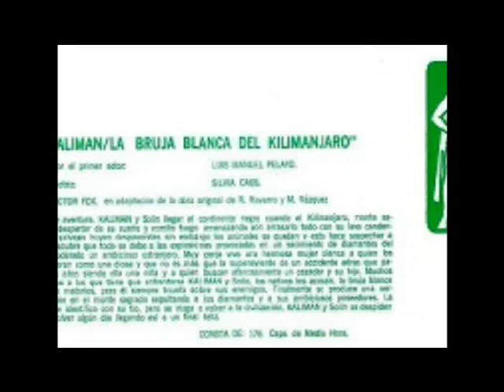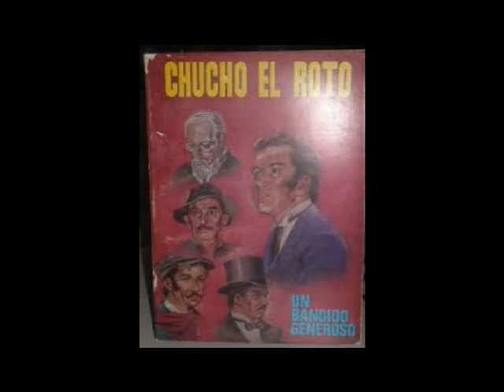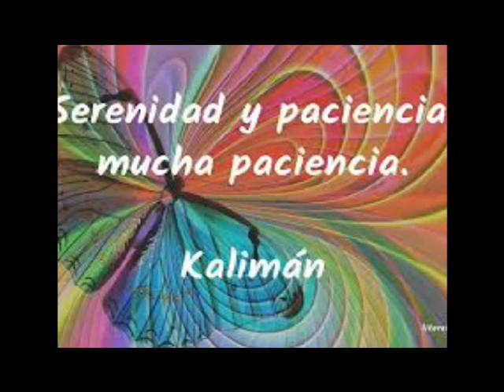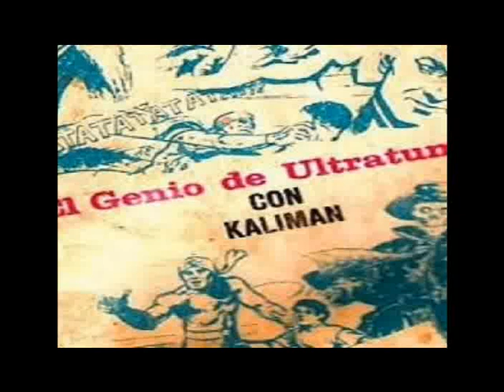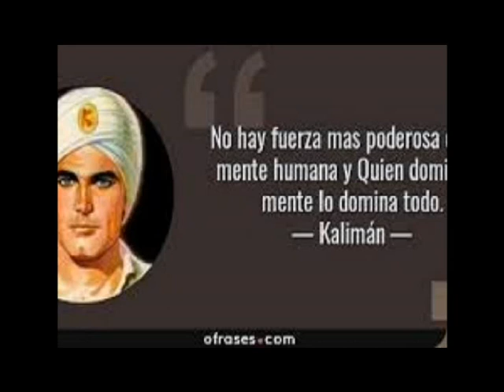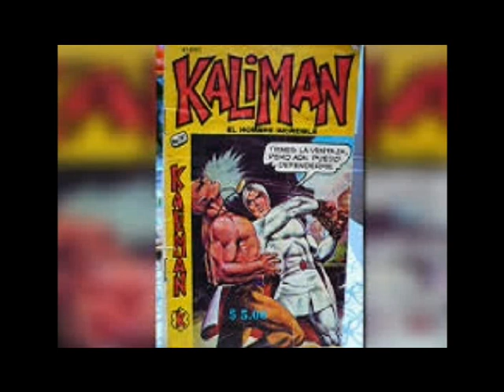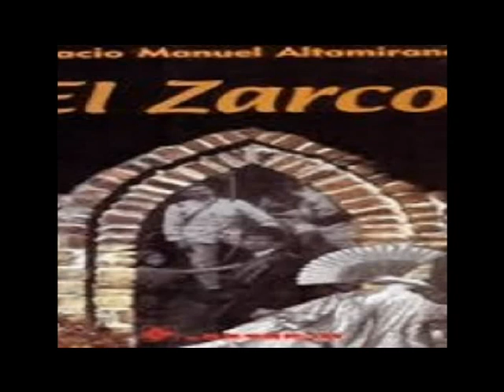30 Las Momias De Machu Picchu Kaliranm